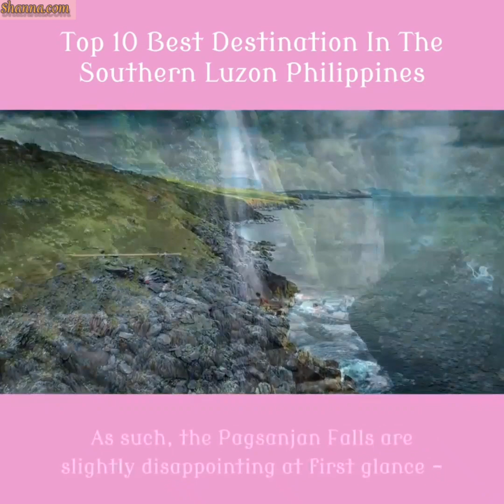Top 10 Best Destination In Southern Luzon Philippines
Here are the Top 10 Best Destination In Southern Luzon Philippines.